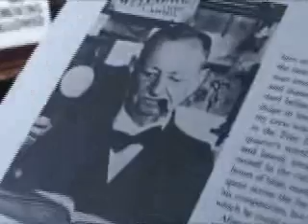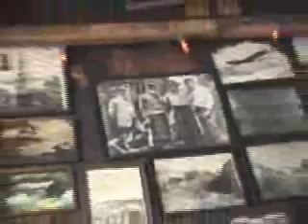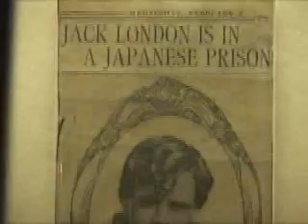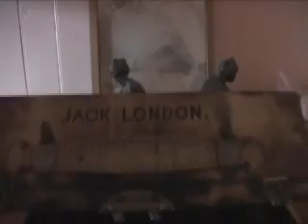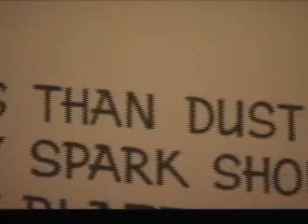Voice of America VOA 美国之音 美国万花筒(二) 06-03-31